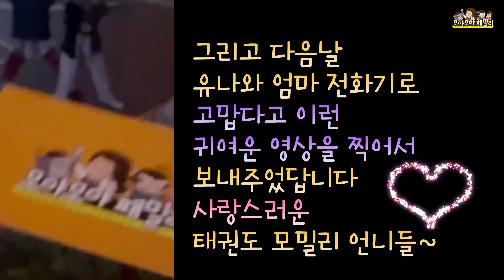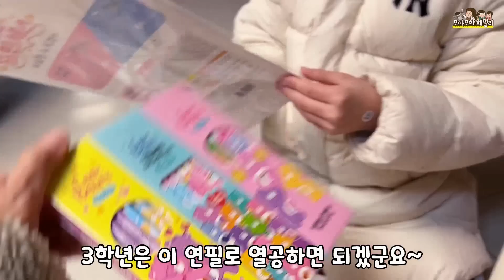태권도 소질 없다 유전인 듯... 송판 못 깨고 다리찢기 아파요 태권도학원 이래도 됩니까? 놀고 놀고 또 놀고 | 가족유튜브 모야모야패밀리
태권도학원 브이로그 에요 모야는 태권도 사랑이 어마어마 한데요
그런데 이 태권도 학원이 이벤트가 엄청 많단 말이죠~
이렇게 놀아도 수련이 가능할까요? 맞아요 열심히 수련했으니
이런 기회도 있는 법~ 편집 된 영상이고 열심히 운동 후 잠깐 잠깐
노는 영상을 모은 것이니 오해하지 마세요~
다리찢기 되는 순간 보여드려요~